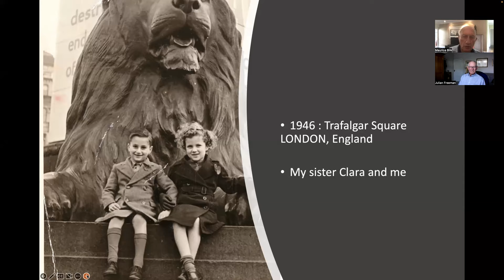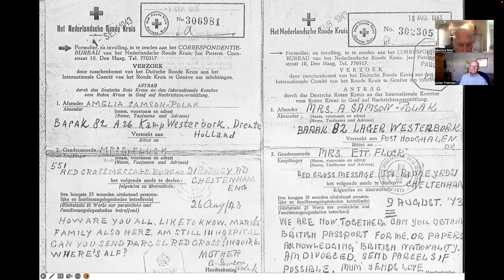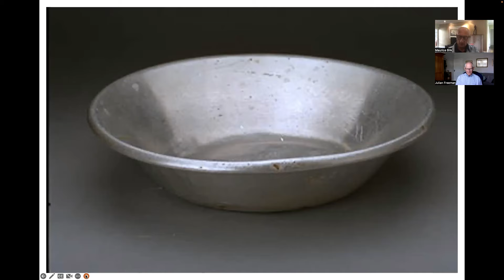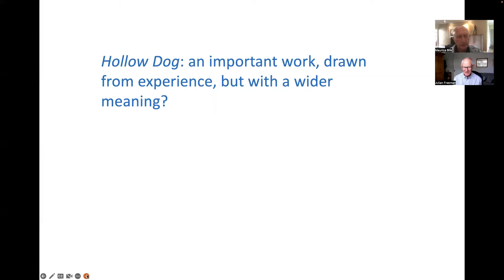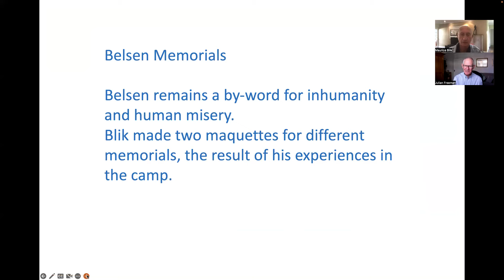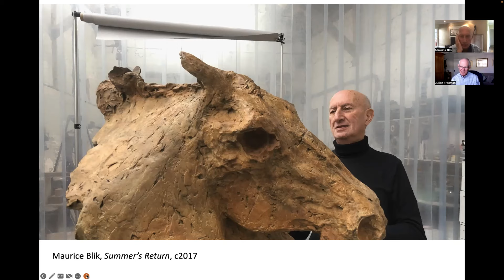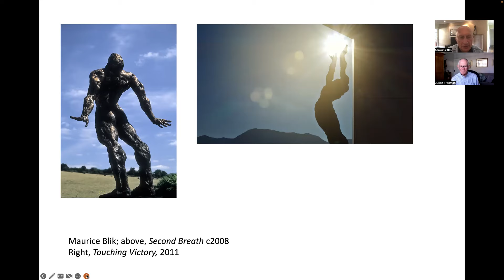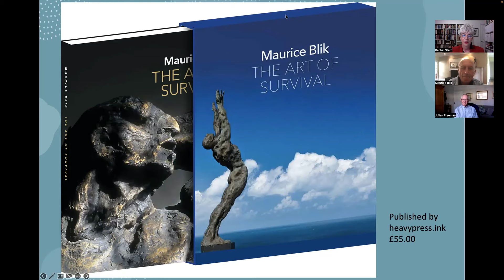Behind the Bronze. The Sculptor Maurice Blik (b. 1939). With Maurice Blik and Julian Freeman, 9/7/22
Maurice Blik reads from his recently published autobiographical book, ‘The Art of Survival’, followed by a conversation with the British art historian, curator, author and innovative educator Julian Freeman. Their conversation offers an insightful exploration of Blik’s sculptures and the influence his life experiences have on his artwork. Moderated by FAS Director Rachel Stern.

Maurice Blik has lived in England since being liberated from Bergen Belsen concentration camp, where he was taken as a small child from his birthplace, Amsterdam. The ability to come to terms with this experience and to confront the face of humanity that he has witnessed, stayed silent in his life for some 40 years. It finally found a voice in the passionate sculptures which began to emerge in the late 1970s when he created a series of horses’ heads. These noble and benevolent creatures posses an energy and a life force that seem just barely harnessed long enough to take their shape in the clay itself. Later he progressed to more figurative work in which the irrepressible joy of life and the destructive, impenetrable shadow of existence, are held together in a struggling unity.

Blik had an extensive career in Art Education, teaching at all levels from Primary to Postgraduate. He studied sculpture at Hornsey College of Art in London (1960) and has a post-graduate Art Teacher’s Certificate with distinction from the University of London (1969).
In the 1980s he began to develop his own artwork and in 1991 gave up teaching to work full time as a sculptor. He was awarded resident status by the US Government in 1992 as ‘person of extraordinary artistic ability’ and was elected President of the Royal British Society of Sculptors (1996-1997), and a Fellow of the Royal Society of Arts (1997). Blik is exhibiting widely both in the UK and the US. His sculptures can be found in private and public collections, including ‘Renaissance’ at East India Docks in London (1995); ‘Behold’ at Middlesex University in London (2000); ’Splishsplash’ at Vanderbilt University Medical Center in Nashville, US (2005); ‘Second Breath’ at Chandler Hospital of University of Kentucky, US (2011), or ‘Every Which Way’ at the National Memorial Arboretum in Staffordshire, UK (2017).
Blik has been the subject of films and documentaries: ‘The Art of Remembering’ BBC, directed by Tim Robinson (1998); performance film ‘Second Breath’ directed by Gillian Lacey (2007), ‘Hollow Dog’ directed by by Clive Martin Ya Media (2017), ‘The Last Survivors’ BBC, directed by Arthur Cary (2019), and ‘Belsen Our Story’ BBC, directed by Tom Stubberfield (2020).

Julian Freeman, PhD, (b. 1950) is an art historian, curator, author and innovative educator who has worked almost exclusively in and with galleries, universities and colleges in London and the South of England. He is presently a Gallery Educator for The Courtauld Gallery, London.
Julian’s research preferences lie within modern British art and its contexts, and he has drawn on this for contributions to a range of day-schools and conferences, from Brighton to New York to Reykjavik. He has reviewed for art journals past and present, including The Burlington Magazine, Apollo, The Art Book, and The British Art Journal. There have also been two books, each intended to demystify its subject: the very irreverent Art: a crash course (Simon & Schuster 1998), and British Art: a walk round the rusty pier (Southbank 2006). An important re-evaluation of the later work of the English painter-printmaker (and war artist) Anthony Gross was published in October 2021 by the Goldmark Gallery in Rutland.

This event is part of the monthly series "Flight or Fight. stories of artists under repression" organized by the Fritz Ascher Society for Persecuted, Ostracized & Banned Art